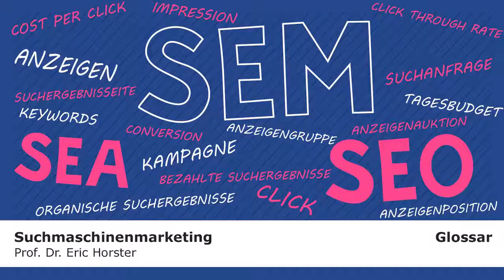Suchmaschinenmarketing - GLOSSAR - Anzeigengruppe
Dies ist ein Glossar-Video zur Reihe Suchmaschinenmarketing, in dem der Autor Prof. Dr. Eric Horster den Begriff „Anzeigengruppe“ erklärt.